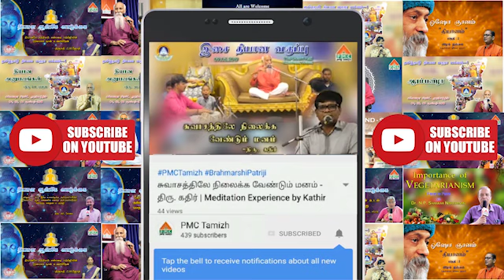I have experienced Third Eye in Meditation | Meditation Experience by Krishnamoorthy